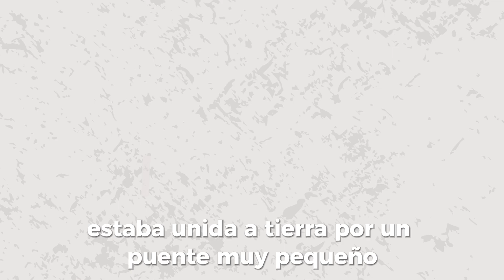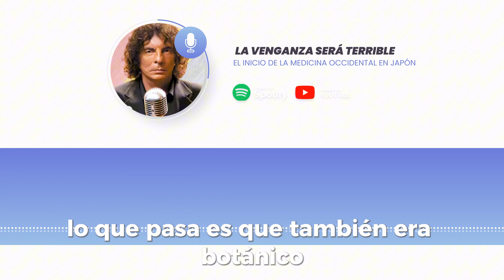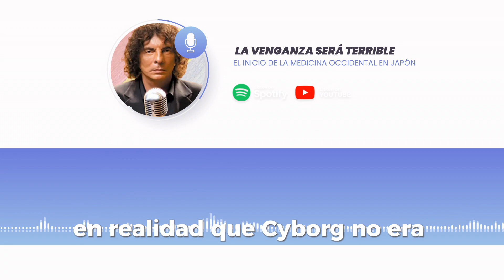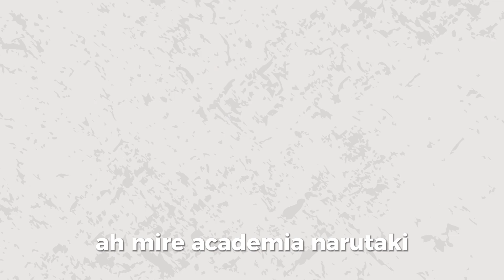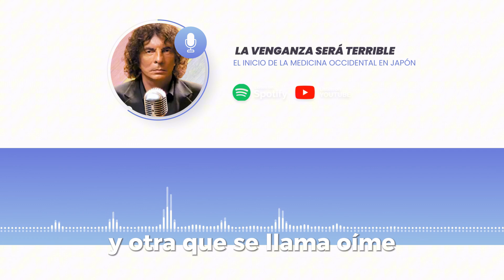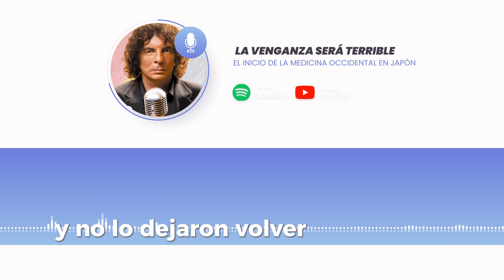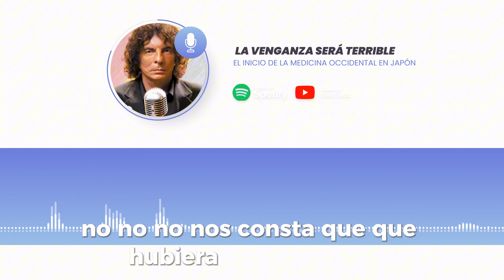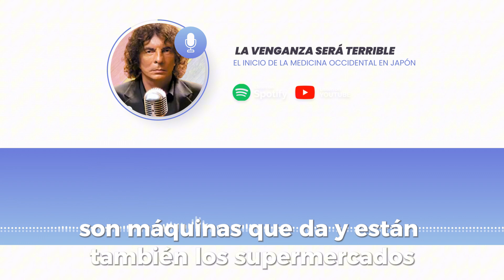¡IMPERDIBLE! REFLEXIÓN ÚNICA DE ALEJANDRO DOLINA: EL INICIO DE LA MEDICINA OCCIDENTAL EN JAPÓN